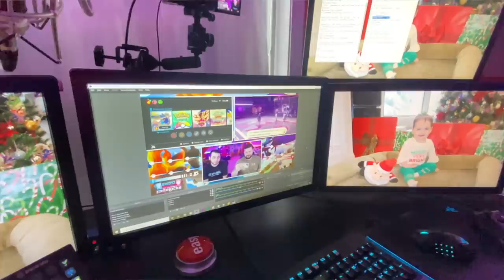The BIGGEST MISPLAY of ALL TIME! Austin John Plays & aDrive Sword & Shield Cagelocke #12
Pokemon Sword and Shield Cagelock with Austin John Plays & aDrive returns. The Final Gym, 2 Cage Matches and much more! An ACTION packed episode!

► aDrive Youtube.com/adrive?sub_confirmation=1
► Austin John Plays Youtube.com/austinjohnplays?sub_confirmation=1